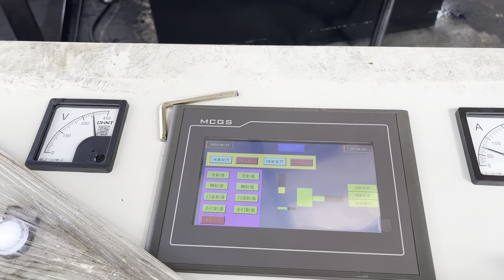car wheel compressor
Details of car wheel compressor, compressor wheel for car, cast iron compressor wheel,

TCMBALER is a professional car wheel compressor manufacturer and supplier in China for more than 20 years, and we can offer car wheel compressor for sale with a cheap wholsale factory price for our customers without any agent or dealers if you wanner buy our car wheel compressor.